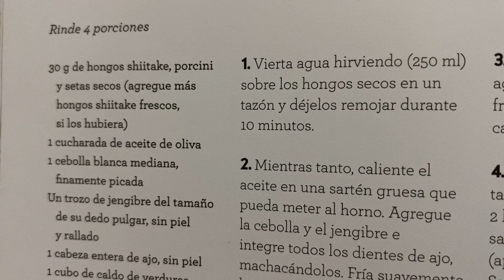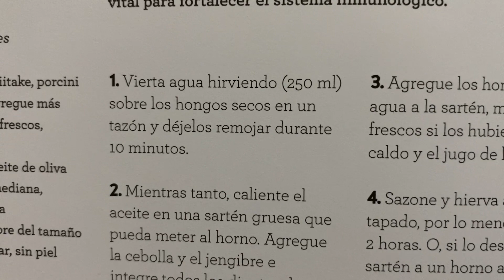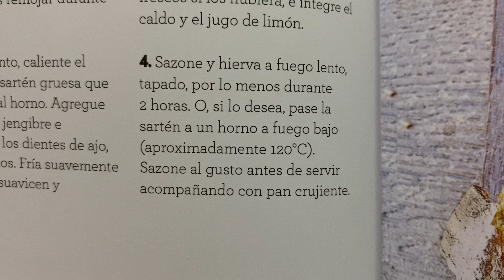Sopa para fortalecer el sistema inmunológico 🧑‍🍳 Receta con ajo 🧄